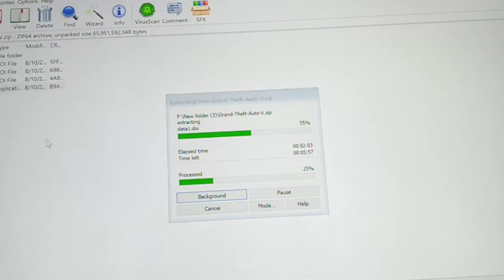GTA 5 Unpacking Dodi Repack Installation Winrar File 2024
Unpacking The GTA 5 and GTA 6 Dodi Repack Installation Winrar File, In this video I will show you how to open GTA 5 Dodi Repack Winrar File 2018 in Pc or Laptop, as we know GTA 6 is coming up in 2025, I will show you as GTA 6 will be launched that how to Open GTA 6 Repack File so you can Play Game.

About Me ► My name is RA Master YT from Pakistan and I'm a Gamer. Now I am pursuing Youtube full-time. I make GAMING Videos on Different Games as well as Horror GAMING videos on this channel.